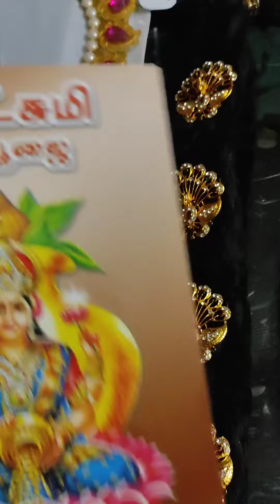Getting ready for varalakshmi poojai_ Needed things